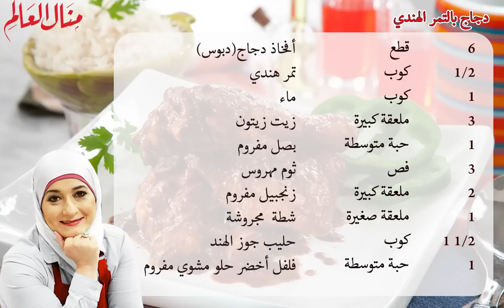دجاج بالتمر الهندي - منال العالم